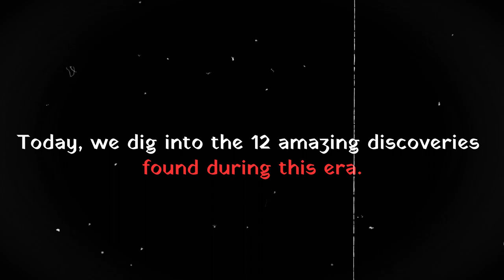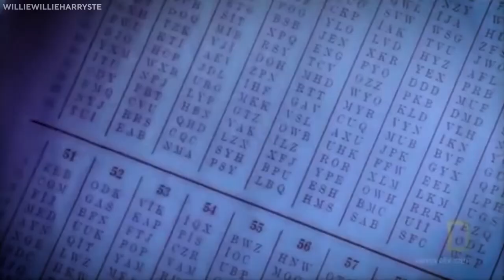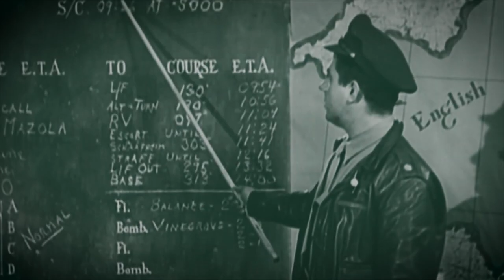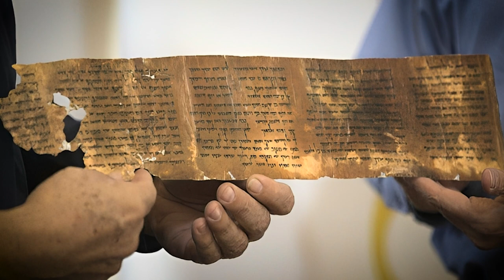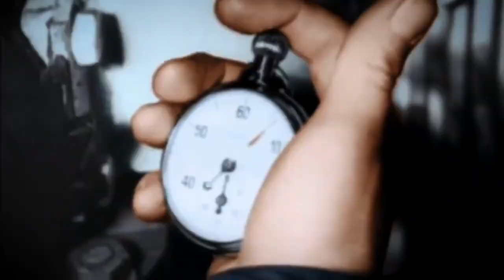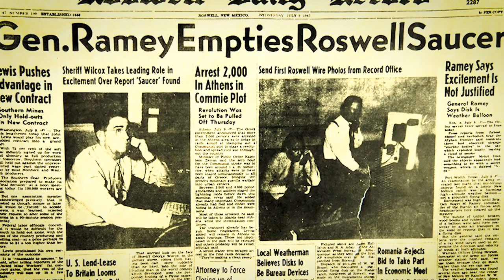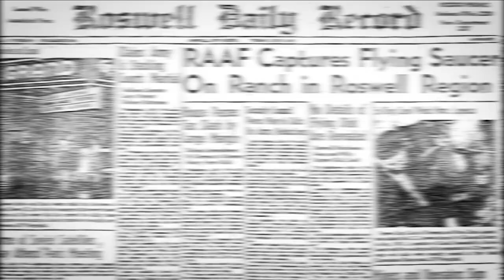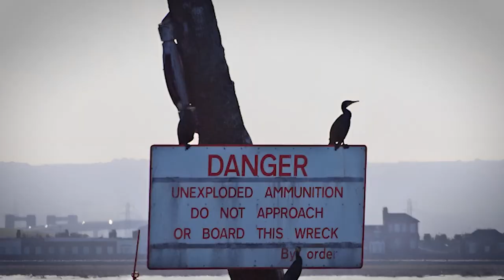12 Most Shocking Discoveries From WW2!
The World War II left a lasting impact in the past up to the highlights of today. It gave our world an experience like no other. Filled with tactics, strategies, and remarkable stories, this period in time was truly memorable. Today, we dig into the 12 amazing discoveries found during this era.

Step into the glamorous past with our Classic Hollywood channel! 🌟 Immerse yourself in the golden era of cinema as we explore iconic films, legendary actors, behind-the-scenes stories, and timeless fashion. Join us on a journey through the silver screen's most enchanting moments, from dazzling red carpet premieres to unforgettable on-screen performances. Discover the magic that shaped Hollywood's history and continues to inspire filmmakers today. Relive the elegance, romance, and intrigue that define Vintage Hollywood – where every frame tells a story.